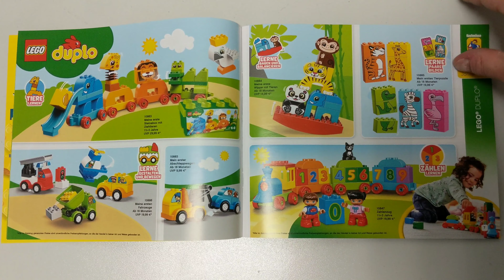2020 Lego Katalog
Der neue Katalog  2020 von Januar bis Juni ist da und ich habe ihn für euch mal durch-geblättert

The new catalog 2020 from January to June is here and I have leafed through it for you